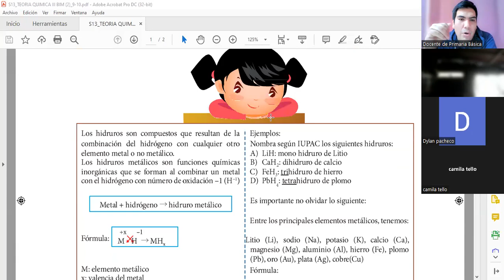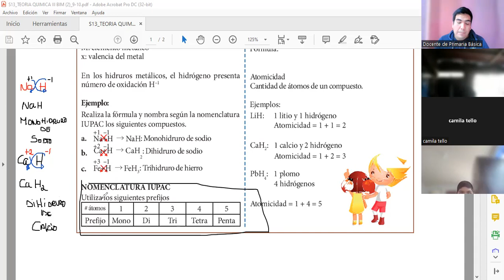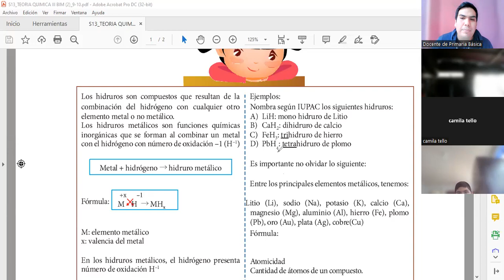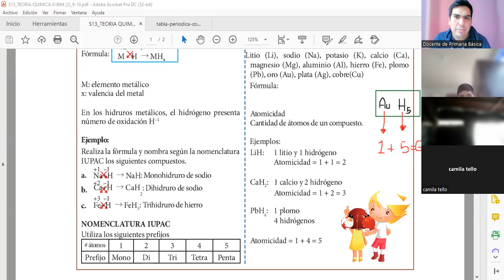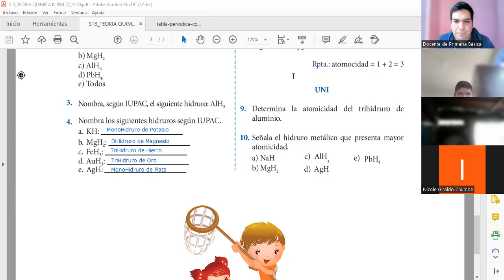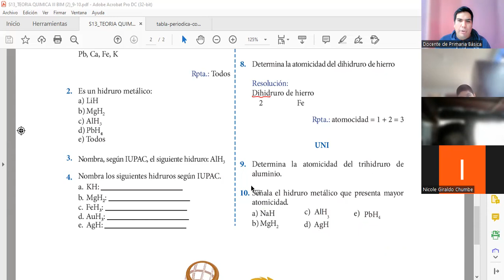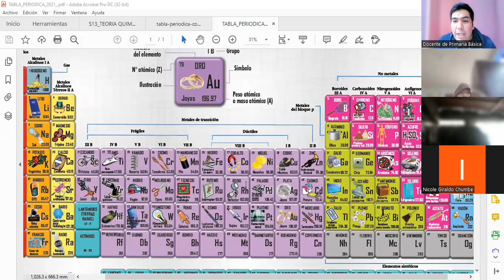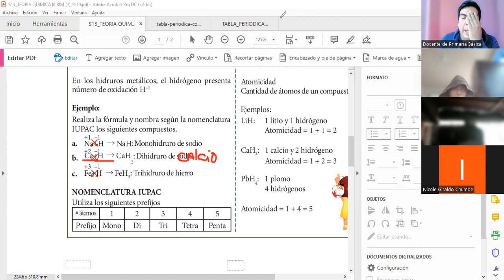SESIÓN 13-Hidrudo Metálico-2do Bimestre